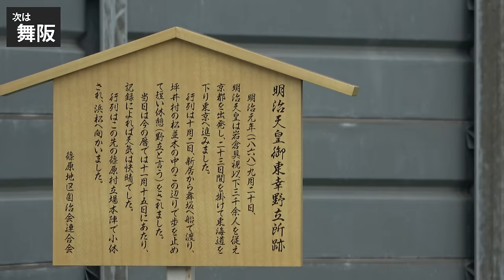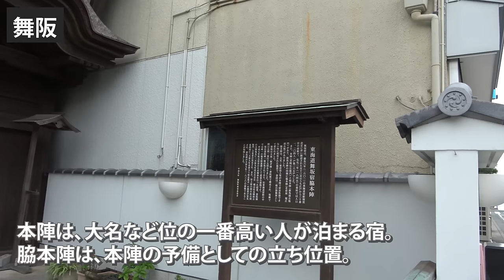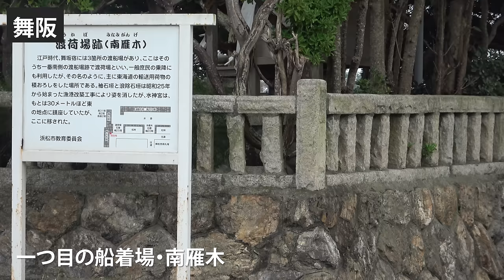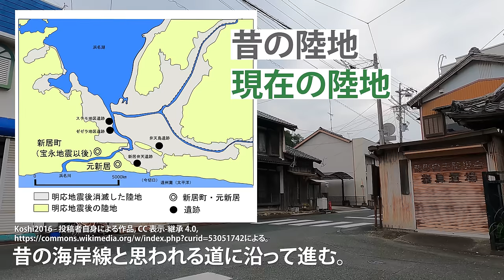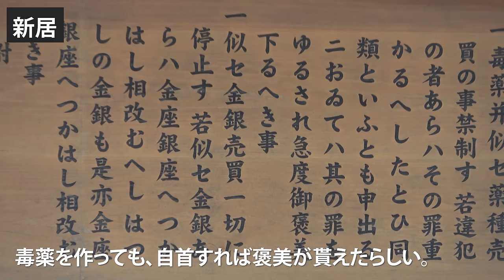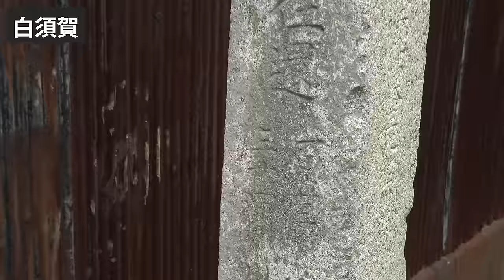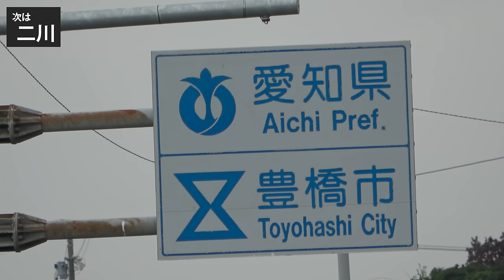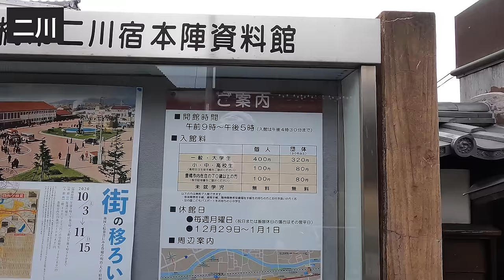(8)【東海道五十三次の旅】自転車で行く 東京→大阪の旅《浜松宿→吉田宿》東海道の旅第５日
２０２０年１０月５日
東海道の旅　第５日

00:00　本陣「ホテルオークラ」
03:09　浜松宿内
03:58　浜松宿〜舞阪宿
08:41　舞阪宿内
12:34　舞阪宿〜新居宿
18:17　新居宿内
21:35　新居宿〜白須賀宿
25:37　白須賀宿内
28:22　白須賀宿〜二川宿
31:22　二川宿内
33:53　二川宿〜吉田宿
37:17　吉田宿内